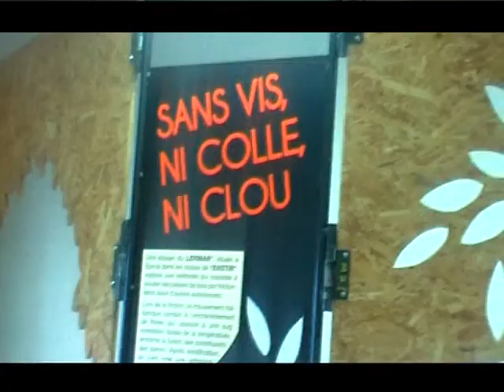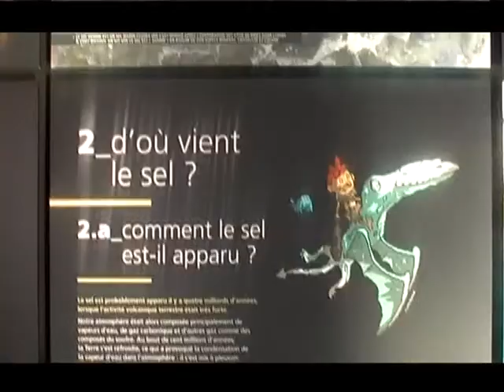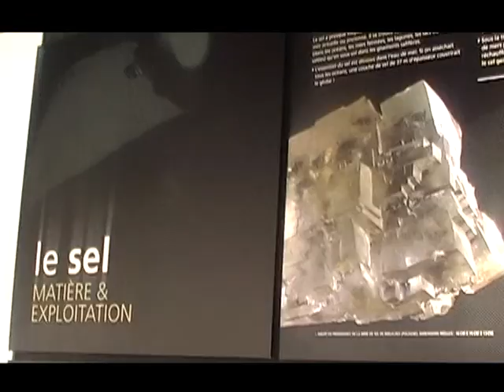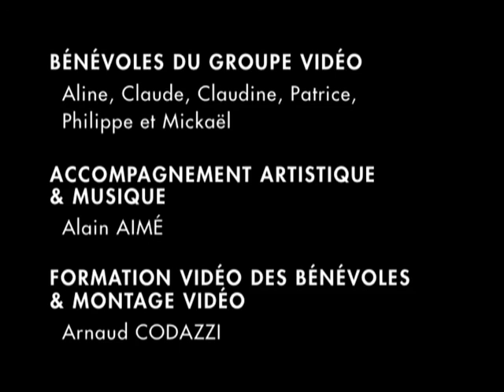Chimie, vous avez dit chimie ?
Reportage réalisé par des bénévoles du territoire, dans le cadre du projet inter génération - intercommunal : " Fenêtre sur Cour et Jardin " ; action mise en place par la Communauté de communes du Grand Couronné.